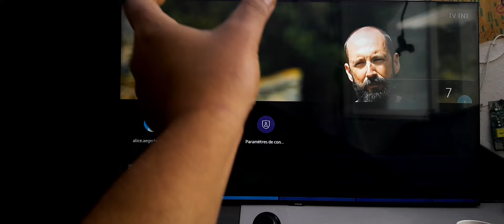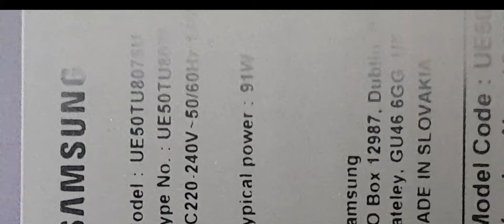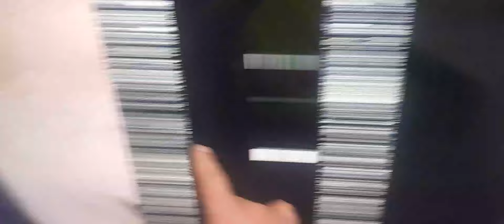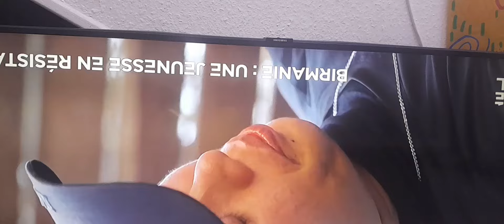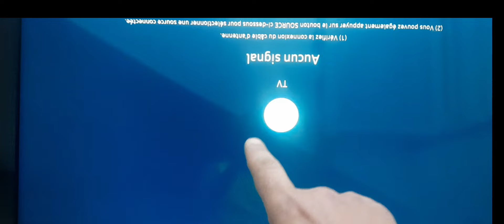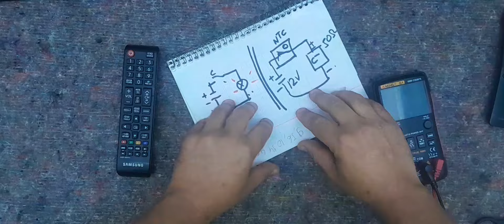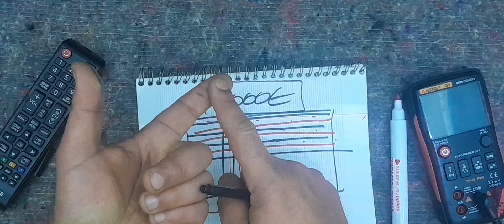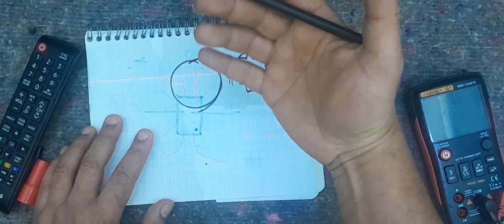123 SOLUTION IMAGE INSTABLE SMART TV SAMSUNG UE50TU8075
Image télé SAMSUNG instable et la lumière disparaît.
je vérifie le bon fonctionnement des cartes éventuellement en panne
l'alimentation et la carte mère sont opérationnelle  .
la difficulté est de localiser le panel responsable du défaut.
l'écran est hs ,alors comment  supprimer le court-circuit interne de la dalle ?